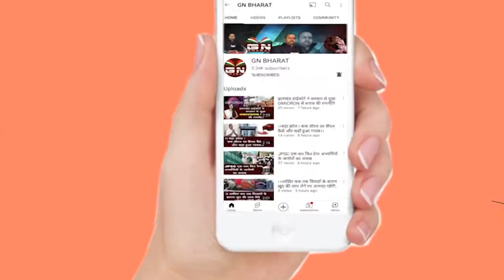Ranchi || झारखंड प्रदेश वैश्य मोर्चा की बैठक आयोजित